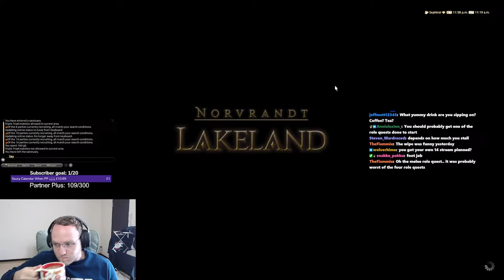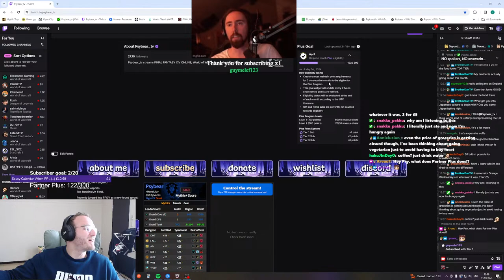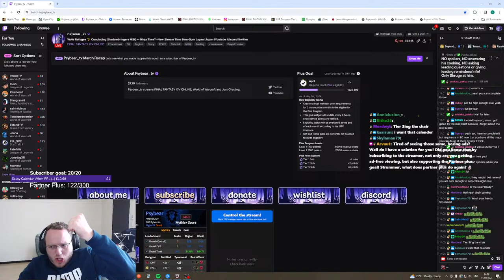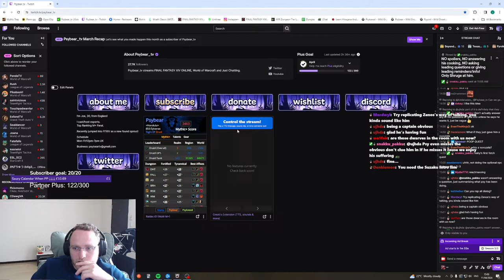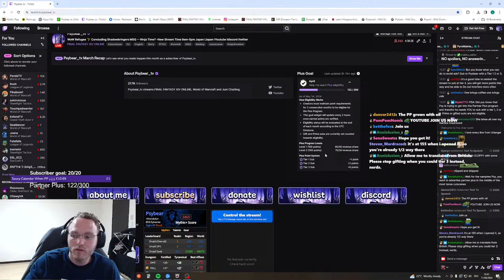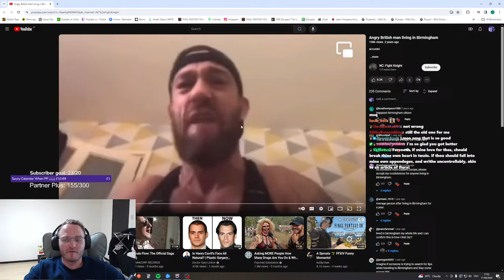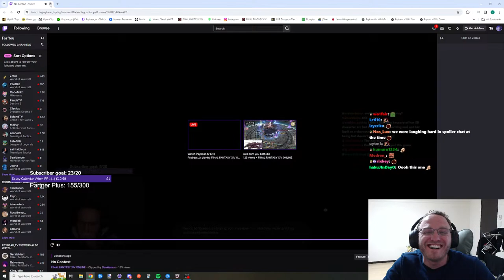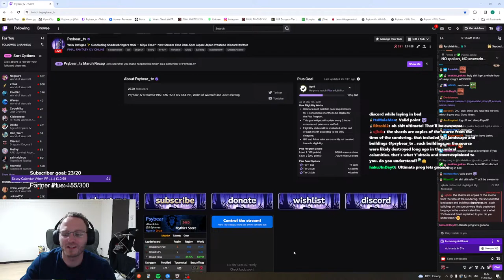WoW Refugee 🌱 Concluding Shadowbringers MSQ -- Ninja Time? -New Stream Time 9am-5pm Japan !Japan…